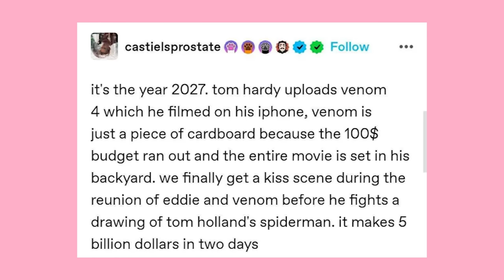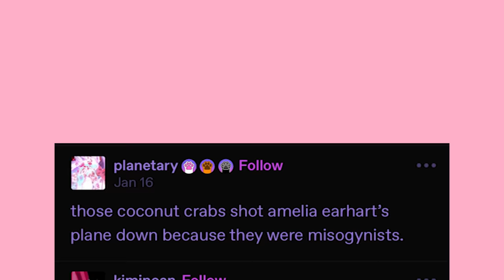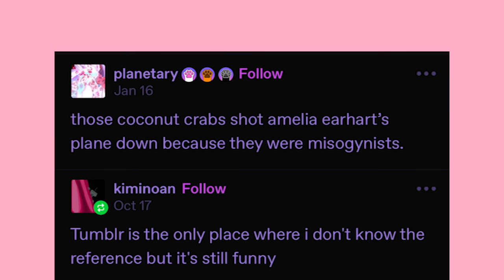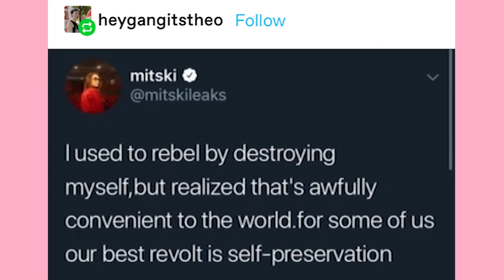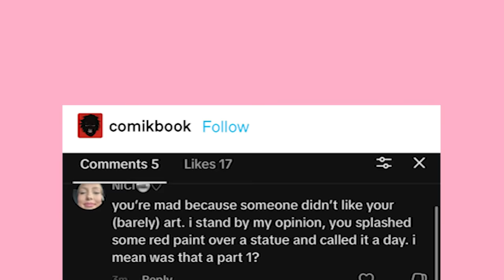The Tumblr Situation Is CRAZY